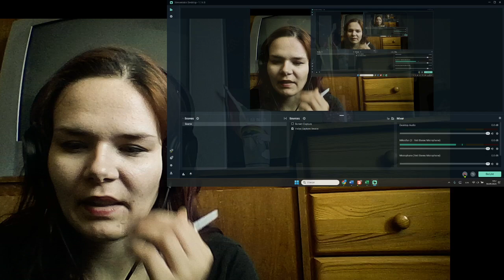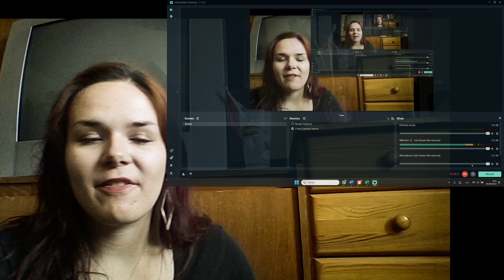*What did Freen say about her future with Becky?😘 ( I want Becky to always stay by my side)😍REACTION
title:  What did Freen say about her future with Becky?😘 ( I want Becky to always stay by my side)😍 REACTION